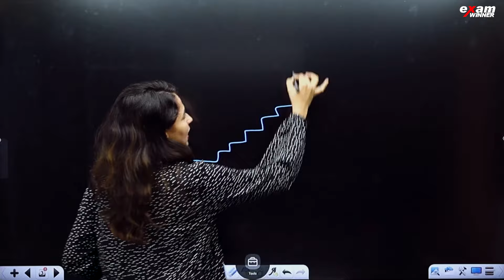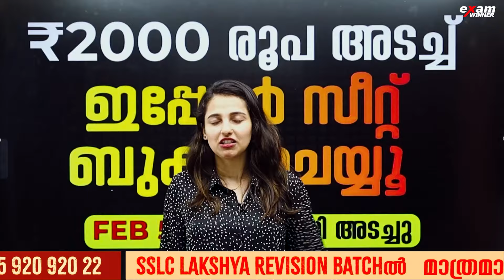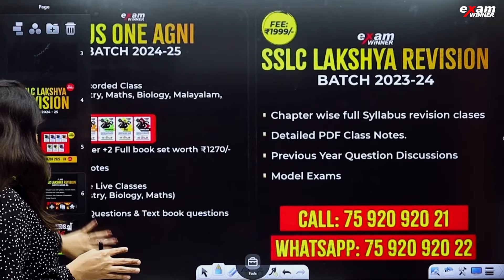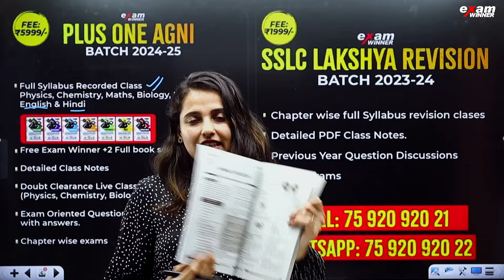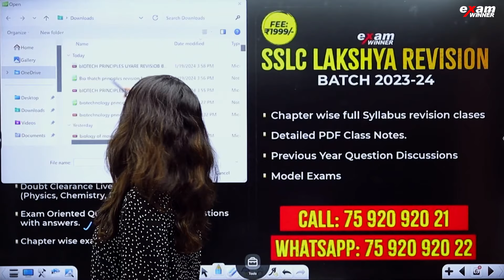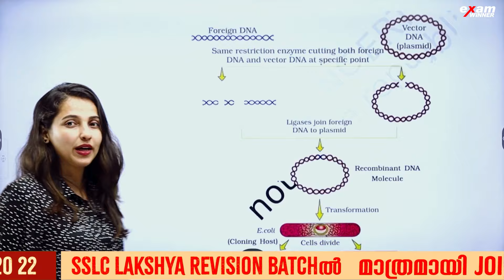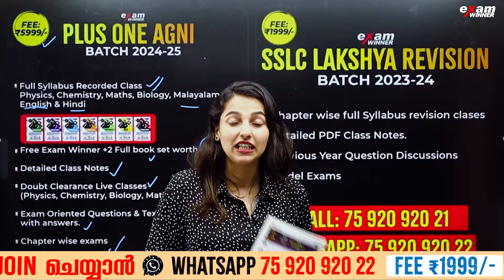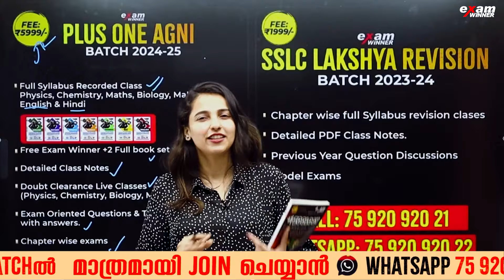നിങ്ങളുടെ ജീവിതത്തിലെ ഏറ്റവും വലിയ Turning Point ആയ SSLC Exam- നെ എങ്ങനെ നേരിടാം !!! | Exam Winner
"Unlock your journey to medical excellence with Exam Winner E-sat Scholarship, Kerala's premier NEET scholarship for SSLC students!

🌟📚 This scholarship is your key to realizing your Medical Dreams! 🏥 Study Plus One & Plus Two with NEET Coaching guided by Experienced Faculties in Exam Winner integrated Schools & Residential School. Achieve your Medical Dreams with E-sat Scholarship.

⏰ Hurry, the deadline for E-sat Scholarship Registration is December 10th. Don't miss this chance to shape your medical career!

💥🤩FREE : SSLC LAKSHYA  REVISION BATCH 2023-24🤩 💥

💥To Join Plus One Agni(Science) Batch &  Free SSLC Lakshya Revision Classes 💥

💥To Join Plus One Jwala (Commerce ) Batch &  Free SSLC Lakshya Revision Classes 💥

💥To Join Plus One Prithvi(NEET) OR Plus one(JEE) &  Free SSLC Lakshya Revision Classes 💥